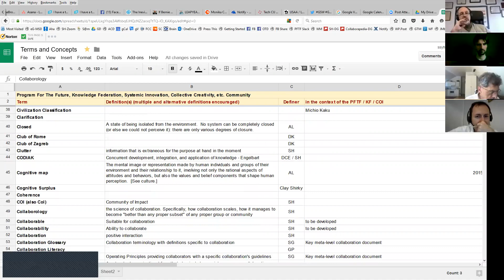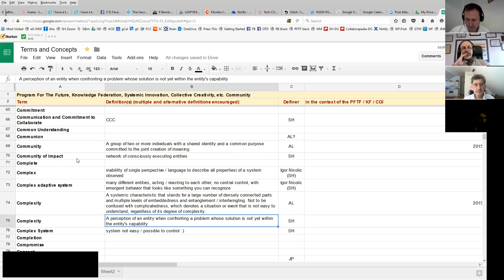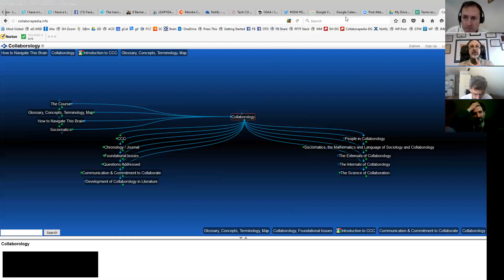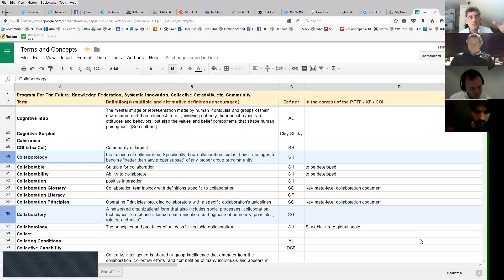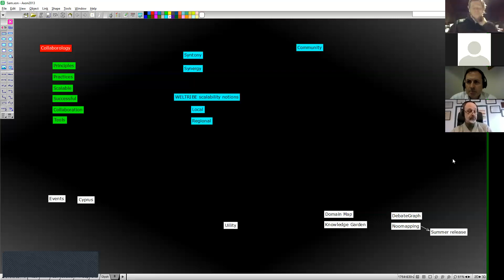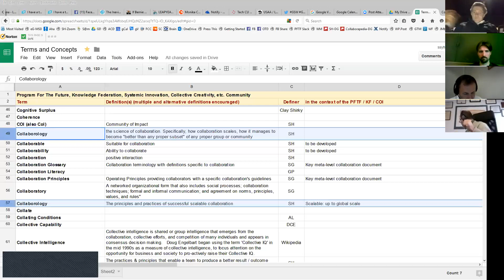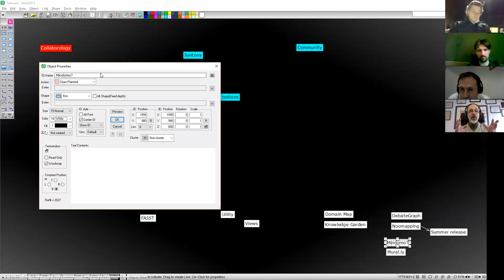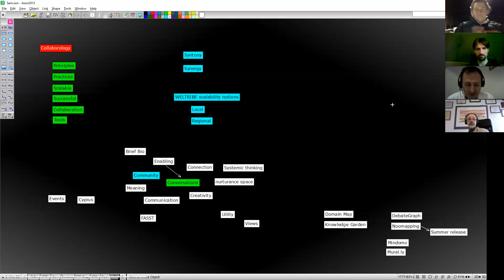20160608:0600 Collaborology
We start by considering the working definition of Collaborology, and get a bit into its implications and related topics.